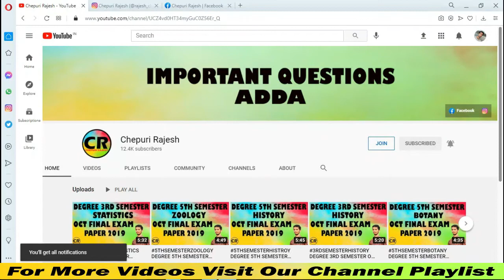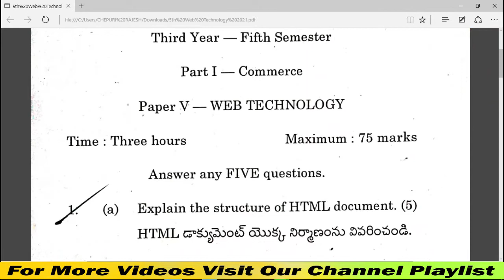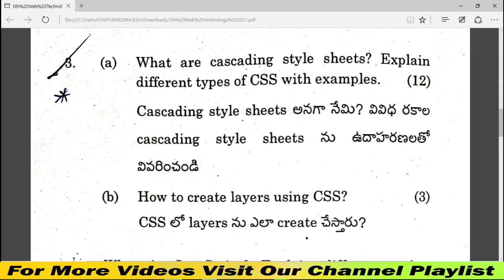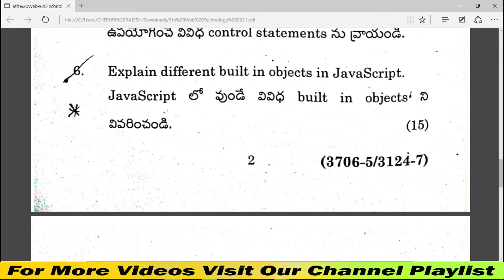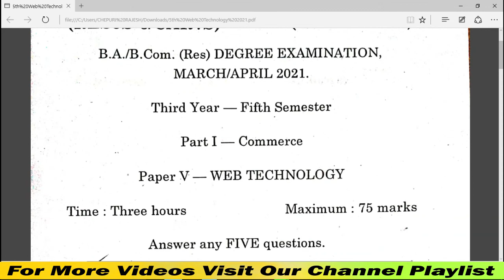5TH_SEMESTER_WEB_TECHNOLOGY DEGREE 5TH SEMESTER WEB TECHNOLOGY FINAL EXAM PAPER 2021.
DEGREE 5TH SEMESTER B.COM (GENERAL & COMPUTERS) FINAL EXAM PAPER 2021: -

👉MATERIALS: -

2018 OCTOBER FINAL EXAM PAPER: -